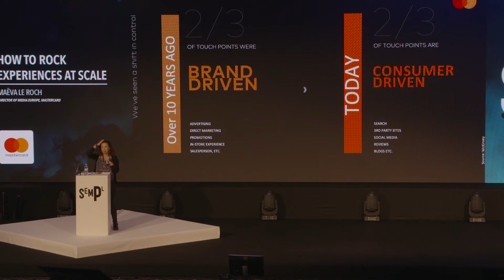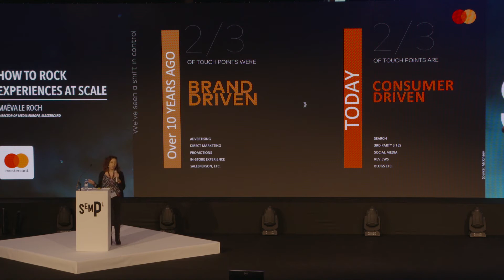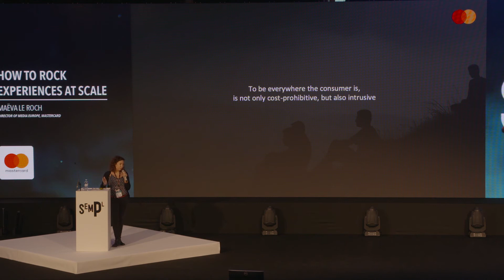SEMPL2019 - Maëva Le Roch: How to rock experiences at scale PART1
It is now well established that consumers, particularly millennials and Gen Z, are experience seekers and the myriads of brand messages they are exposed to on a daily basis drastically dilutes their attention. Earning attention requires relevance to deliver better brand experiences. A consumer first approach is truly necessary to succeed. However passion-based and beautiful experiences for the few aren’t enough. With over 2 billion cards in force worldwide our business requires scale.